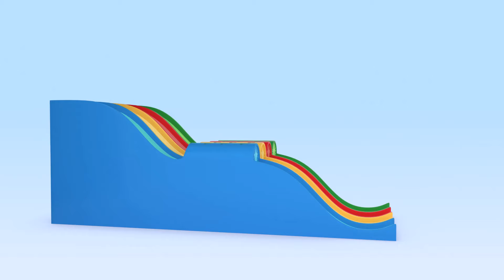Balloon rockets | Cuquin's Toys & Cartoons